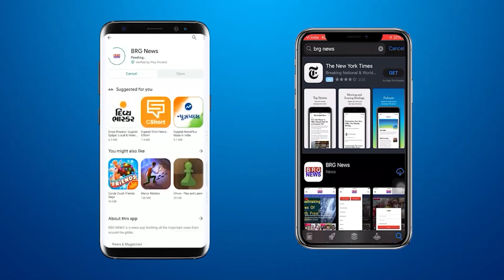नंदेसरी पुलिस थाने में राजनितिक अग्रणियों के ख़ास आकाश गोहिल के ख़िलाफ़ बलात्कार की शिकायत दर्ज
BRG NEWS  App: